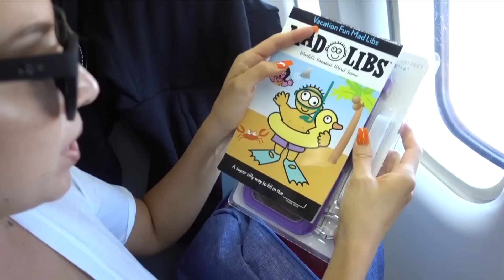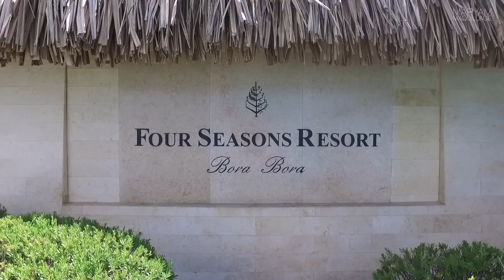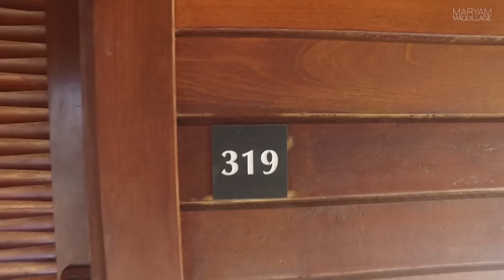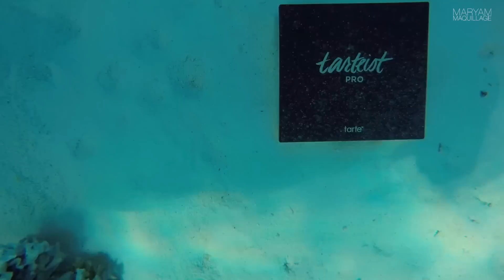BORA BORA | TRAVEL VLOG | Maryam Maquillage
Hey my loves! Better late than never, but here's my Bora Bora vlog from TrippinWithTarte! Huge thanks to Tarte Cosmetics aka Tarte-fam for the most memorable time and to Tarte-squad for always keepin' it real! Check out everyone's channels down below, all the products mentions + all my ootd's (in order of appearance)

Tarte Tarteist Pro Eyeshadow Palette (New) - launched during trip

Tarte Tarteist Pro Highlighting Palette (New) - launched during trip

Tarte Tarteist Lip Paints (New) - launched during trip

OUTFITS (in order of appearance):

Day 0 travel OOTD: plaid shirt courtesy of LuLu's

Day 3 sunnies: Desi x Quay "High Key"